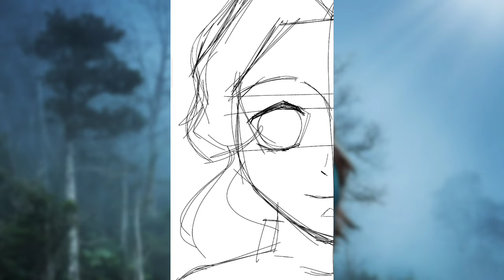Shinobu Kochou Hand Drawing Ibis Paint X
Shinobu Kochou Hand Drawing Ibis Paint X - Endorsi Bear

Credit for :
Artist: Anonim

MY TOOLS